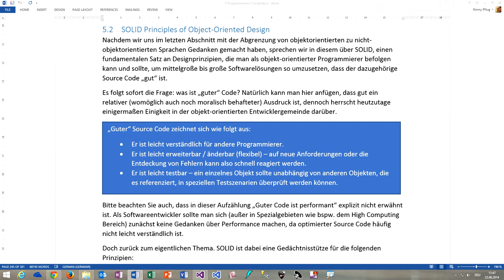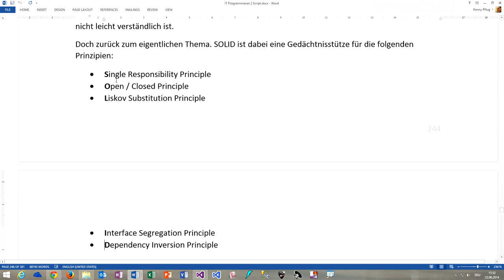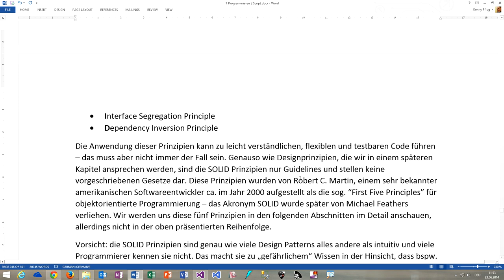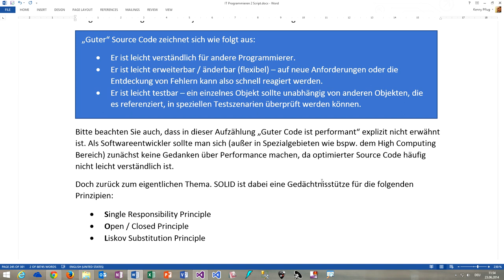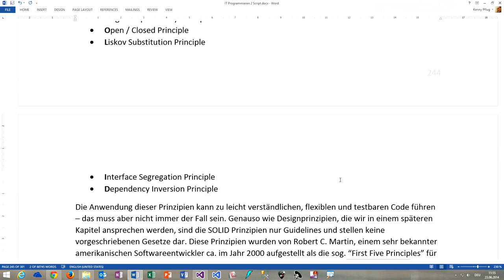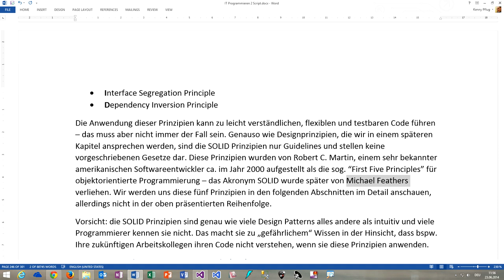150 Einstieg in die SOLID Principles of Object-Oriented Design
In diesem Video gebe ich Ihnen einen Einstieg in die SOLID Principles of Object-Oriented Design, einen Satz von fünf fundamentalen Prinzipien, die jeder objektorientierte Programmierer kennen sollte.